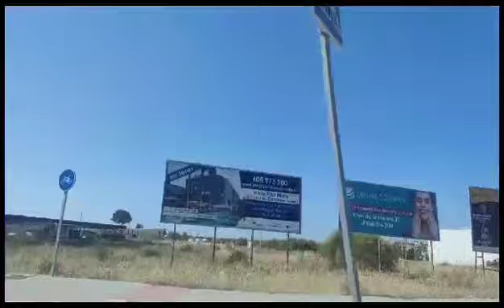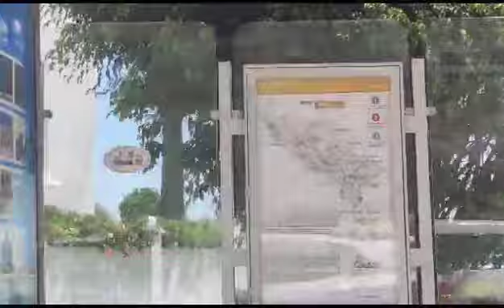Rota,/Cádiz . Día de San Juan.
Hay os dejo mi mail x si algún privado o empresa, quiere colaborar con mi canal.
MonicaRuizCalvente.
monicaruizcalvente_21
tictoc.
Monicaruizcalvent